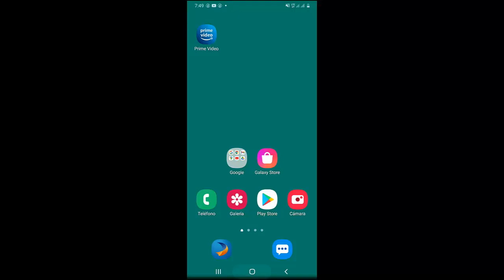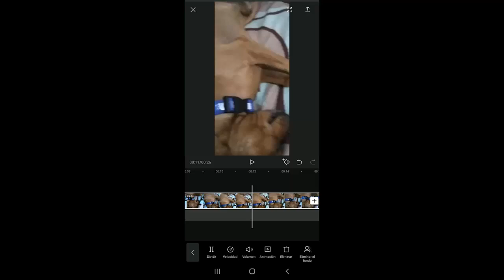Como Colocar ZOOM Lento en CapCut I Solución 2025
En este video te ayudare a Como Colocar ZOOM Lento en CapCut de una manera rápida y sencilla por medio de varios pasos que cualquier persona puede realizar